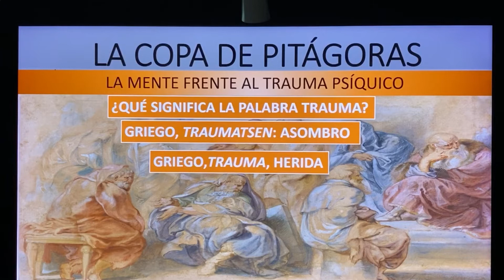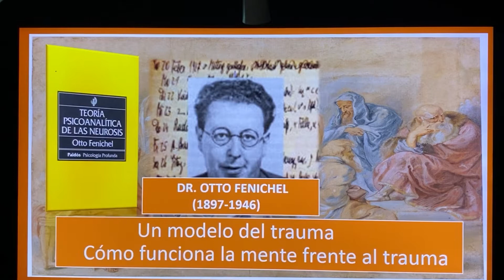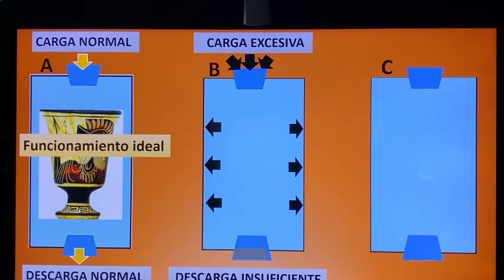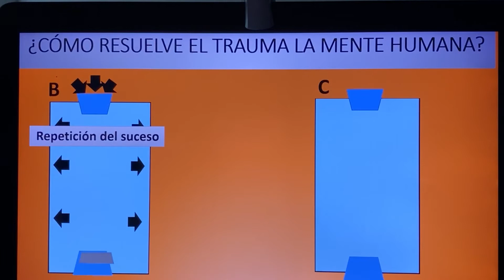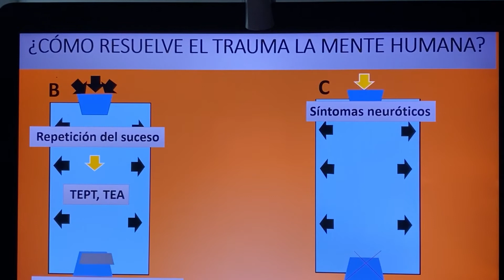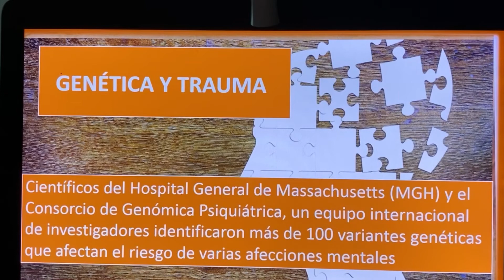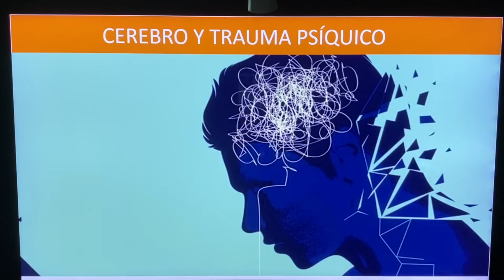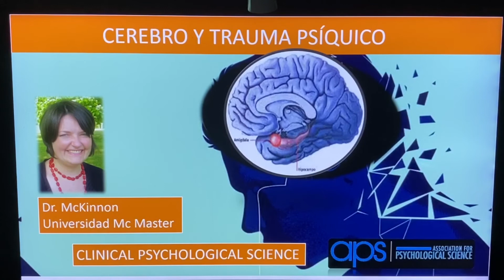La copa de Pitágoras - La mente frente al trauma psíquico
¿Cuál es la relación funcional entre la copa inventada por el filósofo y matemático Pitágoras de Samos y el impacto de un trauma psíquico? ¿Cómo se desprenden del mismo los trastornos psicológicos? Definición de Epigenética y Genética en la respuesta al trauma. ¿Qué es la herencia multifactorial? A su vez, cómo responde la fisiología del  cerebro frente al golpe traumático y qué zonas se activan? La importancia sustancial de una familia empática en el desarrollo de fortalezas hacia la superación de un trauma.
Un recorrido fascinante y sintético por el interior de las emociones humanas, apoyado en los estudios, libros e investigaciones de reconocidos profesionales en el campo de la salud mental.